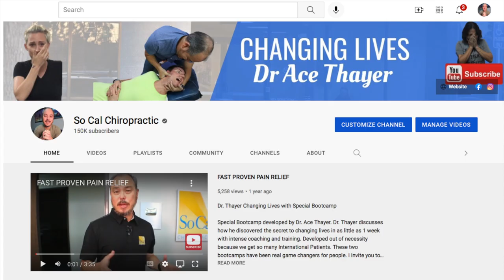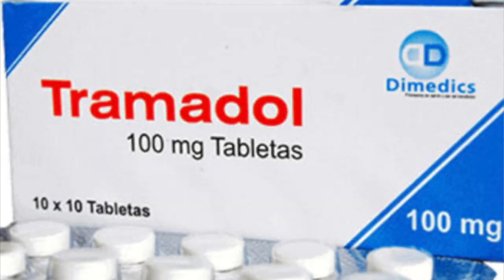TMJ & Jaw Pain get treated by Chiropractor (Spanish)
Maria has had Trigeminal Neuralgia a sharp shooting PAIN in her face for over 4 years. She has gone to the Emergency Room many times. Taken medication for years. Seen countless medical doctors and chiropractors. She was referred by her family who are patients of mine. Maria also suffers with Neck Pain, Shoulder Pain, & Anxiety.  Please watch his story and see what can be achieved in just a couple of days.
Chapter Titles
00:00 Intro
00:46 Why are you here?
01:17 Emergency Room
02:39 Testing
02:56 X-rays
03:29 1st Adjustment
04:07 1st Day Results
05:13 1st Seated Adjustment Wednesday
05:59 1st Week Results
06:30 Before/After
08:51 1 Week Adjustment
09:47 Beginning 2nd Week Results
10:02 1st Atlas Adjustment
10:30 1st Clavicle Adjustment
11:09 1st Thoracic Adjustment
11:50 Sleeping posture
12:02 1st TMJ Adjustment
12:33 Last Adjustment 2 Weeks

I'm Dr. Ace Thayer developer of the Thayer Method. A specific detailed proven chiropractic method that changes lives in as little as 2 weeks.